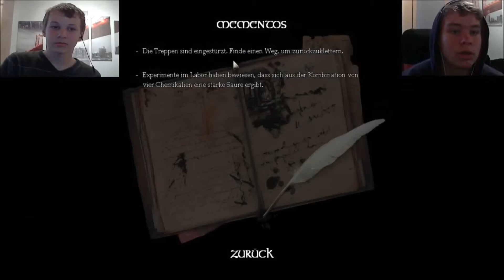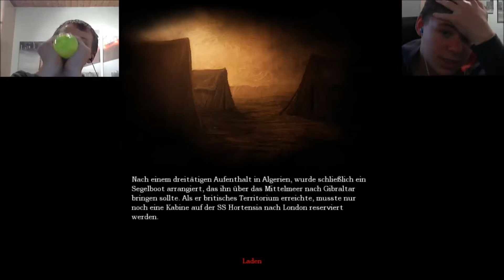Let´s Play Amnesia-The Dark Descent #004-Ich will nicht zurück! [Together] [HD] [German]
Ich will gotverdammt nicht zurück zu diesem schei* Vieh!